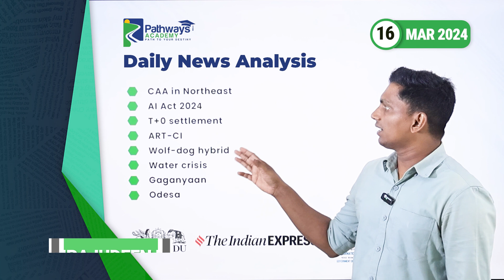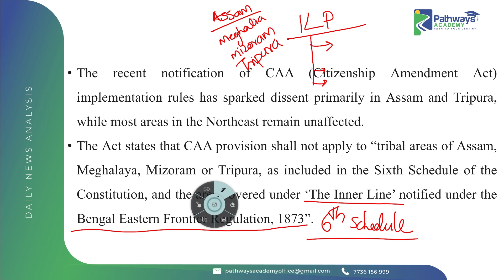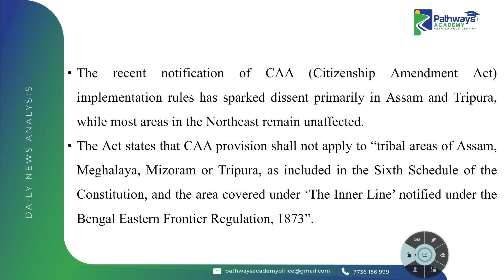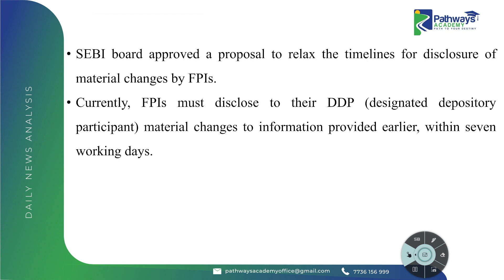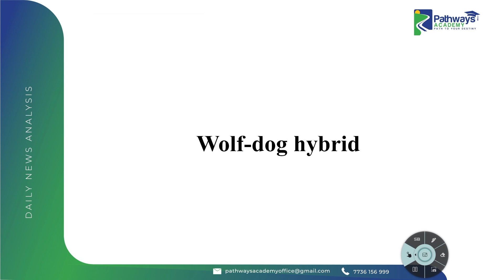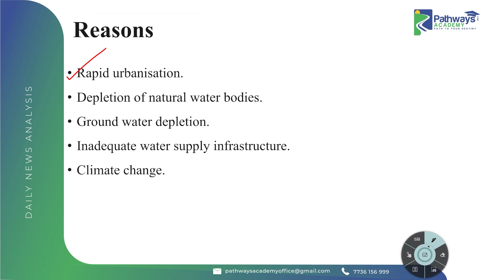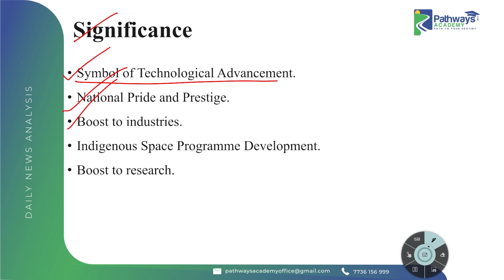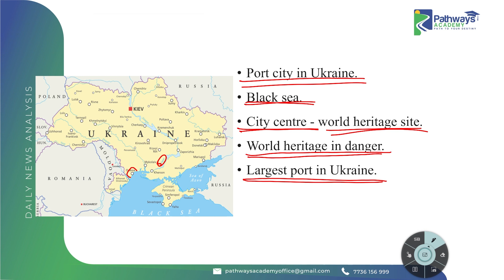Daily News Analysis( Malayalam )for UPSC Aspirants 16/03/2024 | Top Headlines You Need to Know